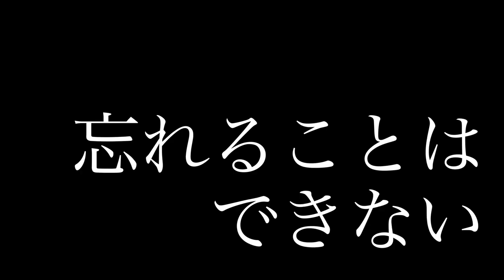薬物依存者の苦悩、脱却を痛切に描く／映画『命の満ち欠け』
薬物依存の症状に苦しむ弟と、その事実から目を背け生きてきた兄。愛憎入り混じる二人の衝突が、消えかかった生命に光を灯し始める社会派ドラマ映画『命の満ち欠け』、特報が解禁！

薬物依存の壮絶な実態、苛烈を極める虐待の連鎖、そして隠蔽。一人の薬物依存者の「受難」を丹念に描きながら、その原因を一つ一つ暴いていく本作。やがて明らかになる「闇」に、主人公は自らの意思で立ち向かい、「光」を照らそうとする——。

主人公のユウサク役を務めるのは、本作が初監督であり脚本も手掛けた小関翔太。青黒い顔色、落ち窪んだ瞼と頬など、薬物依存に苦しむ一人の若者に魂全体で憑依したかのような演技を見せ、ユウサクの兄・ショウタ役の上原剛史と共に全身全霊で本作に挑んだ。愛憎の念が入り混じる兄弟は、互いを満たし、同時にすり減らしてゆく「命の満ち欠け」とも呼べるつながりの中で、何を見出していくのか。苦悩や痛みを抱えながら生き抜いていかなければならない者たちの姿を凄まじい熱量で描き出す。

共演には、『由宇子の天秤』で第35回高崎映画祭最優秀新進俳優賞を受賞し、本作では不気味な存在感を放つ梅田誠弘、そして『Winny』『ガンニバル』等話題作への出演が続く大塚ヒロタ、自立支援施設長役を怪演する伊藤慶徳、『いつくしみふかき』で注目を集めた遠山雄、『距ててて』等若手監督としても活躍する加藤紗希らが集結した。

また、共同監督・撮影を務めた岸建太朗は、『Winny』では撮影と脚本を、『海辺の彼女たち』では撮影監督を、大阪アジアン映画祭では監督作『Hammock』が最優秀短編映画賞を獲得する等映像作家としても幅広く活躍。本作では少年時代の回想とフラッシュバックで見せる花火のシーンを筆頭に、その映像の美しさとパワーで作品に崇高さを与えている。

[STORY]
家族を忘れ自分勝手に生きてきた兄・ショウタと、薬物依存に陥り更生施設で暮らす弟・ユウサク。唯一の家族であった祖母が亡くなり、弟を引き取り共に暮らすことを決めたショウタ。ショウタは弟を救いたいが為、弟の人生を基にした映画を作ろうと、『命の満ち欠け』の脚本を書き始める。一方、新しい生活に馴染めないユウサクは、次第に薬物の禁断症状に苦しみはじめ、やがて、更正施設で起きた、ある"事件"のことを思い出していくが──
『命の満ち欠け』は2023年7月1日公開

■［動画］瀧内公美主演、事件を追うドキュメンタリーディレクターの究極の選択／映画『由宇子の天秤』予告
■［動画］東出昌大“憑依”の裁判シーン！Winny開発者・金子勇氏と一心同体／映画『Winny』本編映像
■［動画］ゆうばり国際ファンタスティック映画祭2019で観客賞受賞！渡辺いっけい初主演映画／映画『いつくしみふかき』予告編